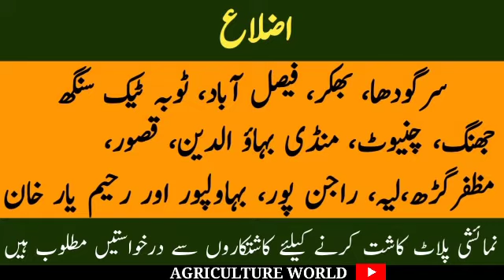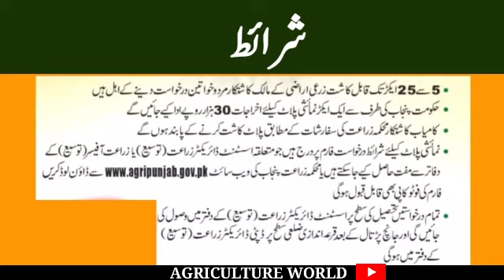National Plan to Increase Sugarcane Production (Exhibition Plot 2022-2021) | AGRICULTURE WORLD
Sugarcane نمائشی پلاٹ